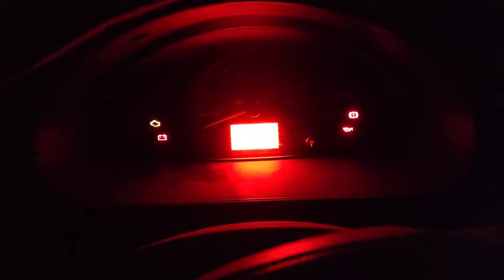明天一天要装完几百平方防盗网，阿城开夜工忙到晕，真是太拼了【广西阿城】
这两天超级忙，还要开夜工，真的忙到晕，为了生活太拼了！